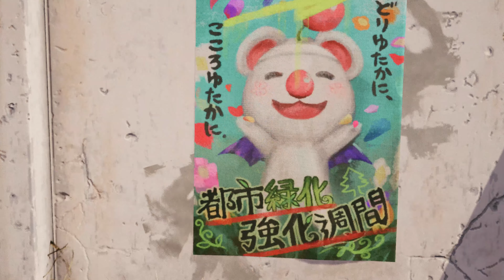Final Fantasy 7 Intergrade Part 1 Wutai's Finest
Welcome back for Final Fantasy 7 Remake Intergrade Part 1. This is the start of Chapter 1 in the Intergrade DLC featuring Yuffie.

We are introduced to Yuffie Kisaragi as she goes to Migar on a special mission to steal a top secret Materia being developed by Shinra.

FF7R features an action combat system with hints of ATB actions. You will be able to switch between the characters in your party and take full control of them or just active their abilities for quick actions. This game features rich and beautiful environments that really bring the original concepts to life while also expanding on the locations and areas that were available before.

Below are my links, stop in and comment!

If this is your first video in my series, please check out previous chapters.